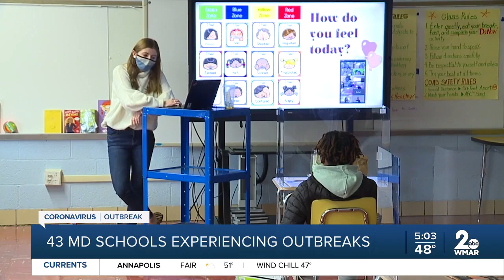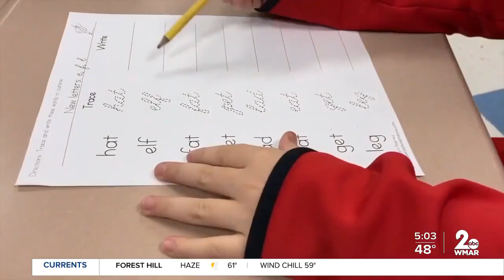43 MD schools experiencing outbreaks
43 MD schools experiencing outbreaks